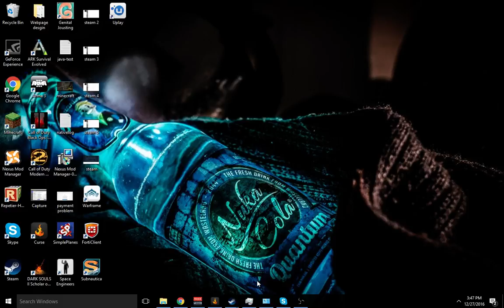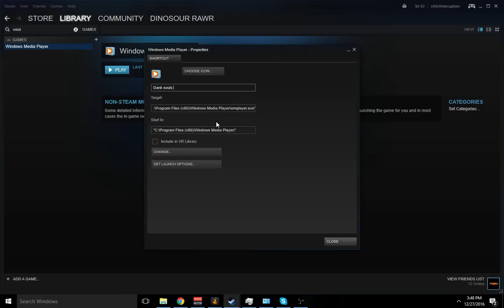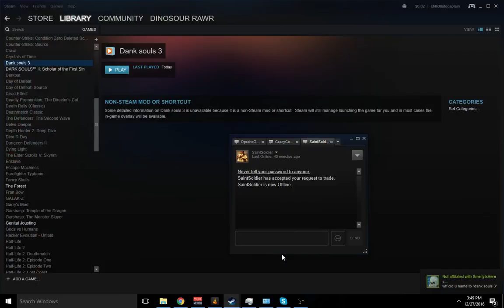How to fake a game on steam!